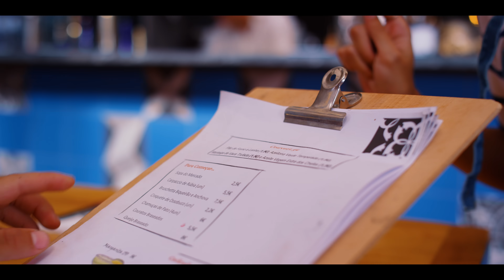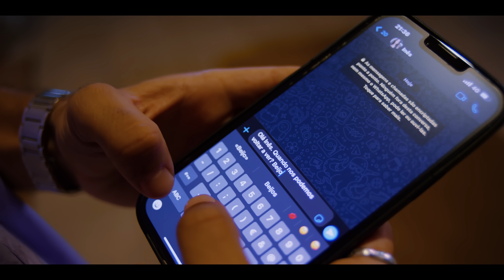MANINHO - Até ao Fim [ Official Music Video ]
Letra: Maninho e Afonso Dubraz
Guitarras, Cavaquinho e Pad: Maninho
Keys: Edu Monteiro
Gravado por: Rutz aka Zoo e por Sebastian Crayn
Produção: Rutz aka Zoo e Edu Monteiro
Misturado por : Pedro Villas Silva
Masterizado por: Pedro Villas Silva

Vídeo:

Realização e Edição: Gonçalo Carvoeiras
Director de Fotografia: Gonçalo Carvoeiras
Grading: Gonçalo Carvoeiras
Produção Executiva: Joana Neves de Sousa
1º AC, FP: Pedro Pereira
Assistente de realização : Tiago Guano
Styling: Vanessa Marques
Actores: Inês Brás e João Caminata
Make up & Cabelos: Paula Carmo
Location: Mama Shelter, Centro Cultural do Cartaxo, Sorio Valada e 150 gramas

Letra:

Oh Môzão
Sei que você hoje também sente
Que vai rolar um clima entre a gente
Não tem como enganar não

Oh Môzão
Vem cá pra matar minha saudade
Você completa a minha metade
Me faz perder a noção

E se me pede pra ficar
Não saio do seu lado
Meu bem eu sei que é com você
Que eu tô sonhando acordado

Sei que eu fui feito pra você
E você pra mim
E sei que vai dar tudo certo, enfim          x2
Contigo eu vou até ao fim

Na na na na na na na na             x2
Na na